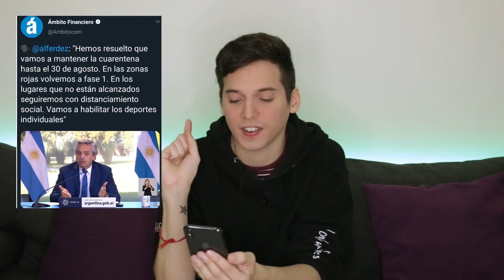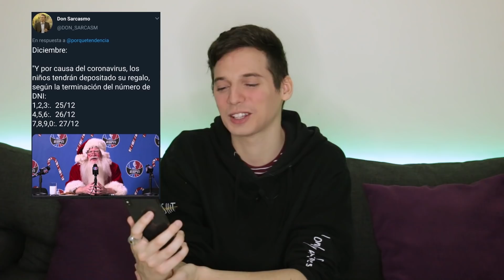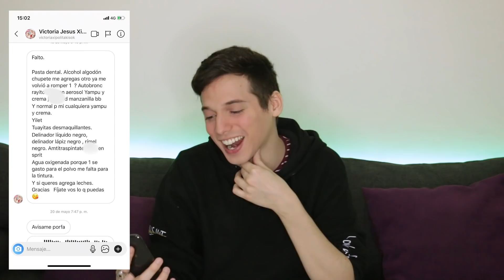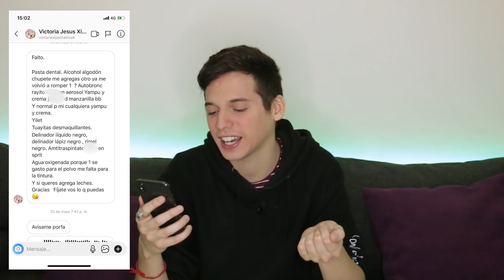PAYASADAS Y CANJES EN ARGENTINA - Pablo Agustin